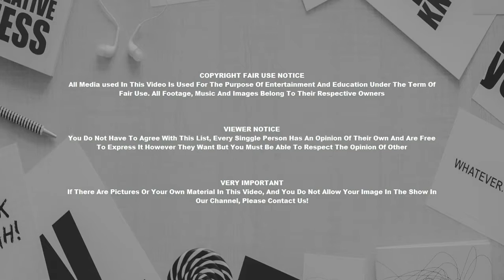Design Ideas For The Home River House By Suyama Peterson Deguchi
Design Ideas For The Home River House By Suyama Peterson Deguchi Modern Decoration Layout : River House By Suyama Peterson Deguchi.

Elegance and comfort in a residence does not result from chance or maybe happy accident. They be a consequence of the proper application of a reasoned process. Two quotes within the back of my business playing card illustrate this perfectly. They may be foundations of my small business philosophy. Firstly, "Quality will certainly not be an accident; it is always the result of intelligent effort." Secondly, "When you love and skill interact; expect a masterpiece."